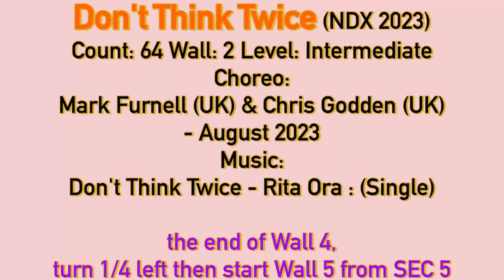[뮤직홀릭 중급] Don't Think Twice linedanceㅣTutorial l Intermediate l 돈띵크 트와이스 카운트#직장인입저녁반모집#인천라인댄스#초아라인댄스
👠왕초급 직장인반 모집
 월.수 저녁 7시~8시30분
🟣강사 동호회 모집
격주 토요일 2시~4시

👠라인댄스퀸코리아 인천연수지부(초아라인댄스)
☎️수업문의 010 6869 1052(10인이상 출강문의)
🟣강사자격증반 모집(시니어, 일반2급,일반1급)